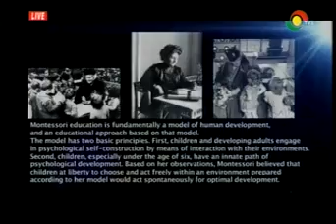NewDay - Discussing the Importance of Montesorri and early child education - 2/2/2016